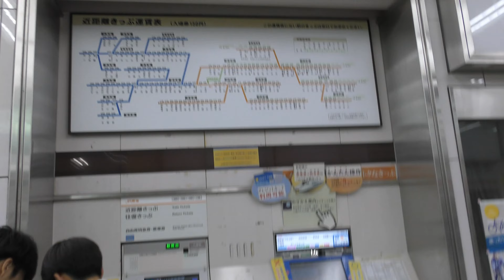津駅の構内風景と発着するJR列車【4K映像】